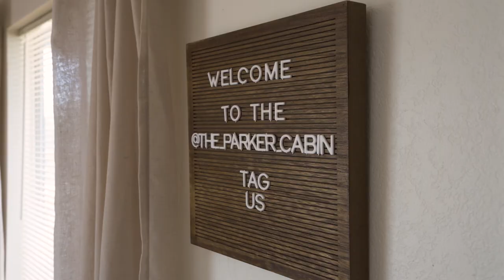The Parker Canyon Lake, AZ Cabin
Little Black Cabin in AZ.